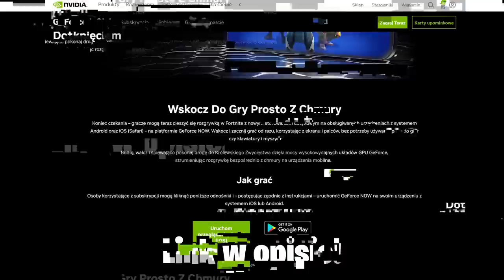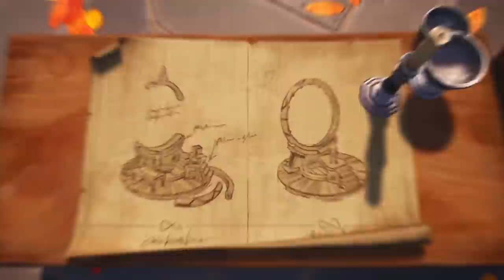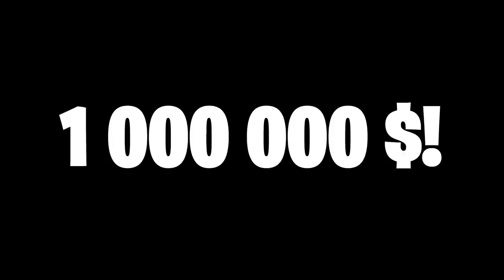Pierwszy WIELKI UPDATE Rodziału 4 w Fortnite! (Sekrety, MrBeast, Darmowe Przedmioty...)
💡 LINKI:
•  Akcja Restart:

🔎 Źródełka:
• Główny gameplay: by me
• Skiny w grze od Comrad3s: